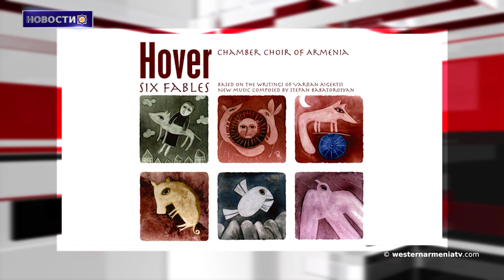Права выбора жителей изгнанных из Арцаха будет обеспечено законом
1. Обращение министра иностранных дел  Республики Западная  Армения депутатам Сената Франции
2. Вопрос возвращения беженцев на оккупированные территории Арцаха, прежде всего, должны поднять власти Армении. Левон Айрян
3. Права выбора  жителей изгнанных из Арцаха  будет обеспечено законом
4. Запасы урана на озере Ван
5. В Ахалкалаке отметили праздник осеннего урожая
6. Западная Армения выражает соболезнования
7. Чемпион мира по шахматам Мариам Мкртчян завоевала также звание чемпиона Европы